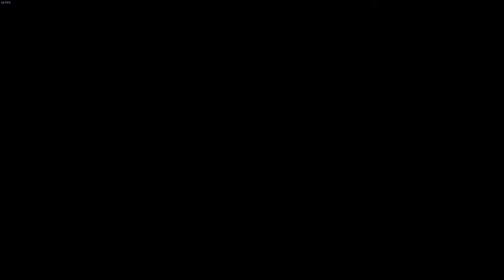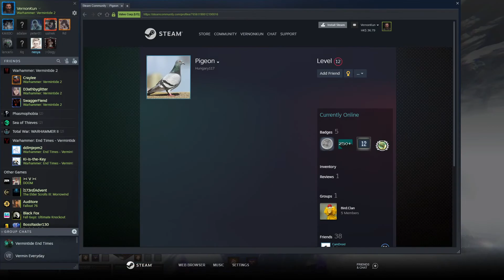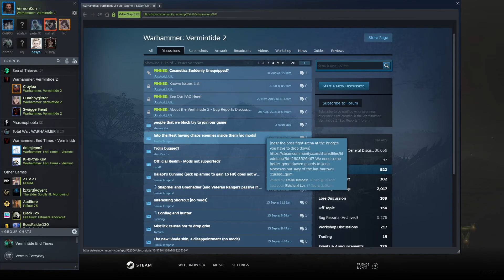Vermintide 2 - Hunger in the Dark Legend (Shade Sword and Dagger / Moonfire Bow)